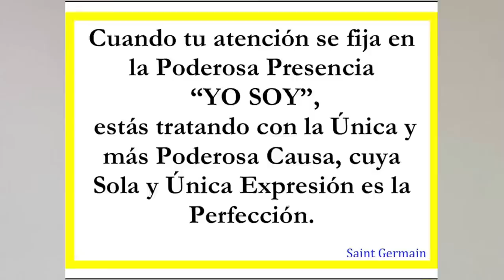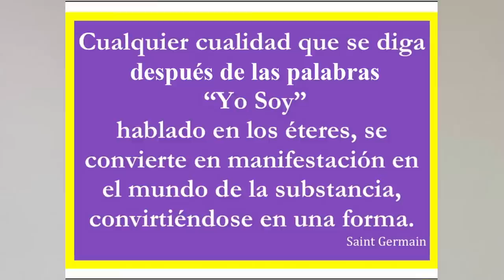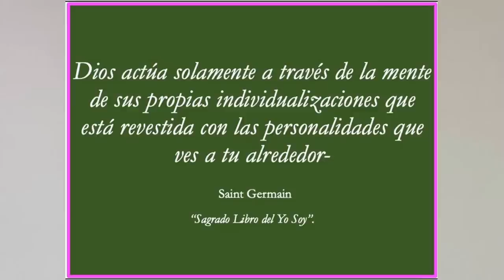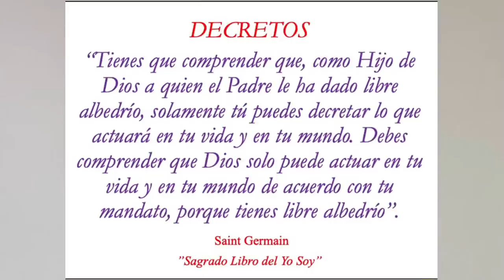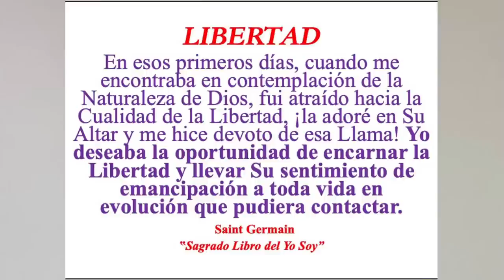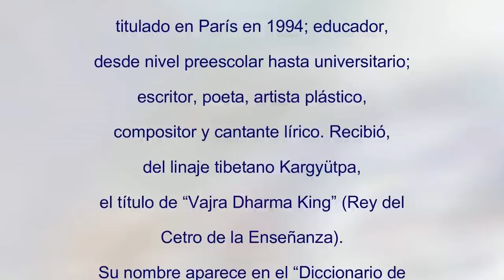SAINT GERMAIN | Rubén Cedeño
SAINT GERMAIN
Cátedra METAFÍSICA PILARES PLUS
Rubén Cedeño

1 de MAYO 2023
Escuela Metafísica de Buenos Aires

CUENTA BANCARIA PARA DEPOSITOS: BANCO DE LA NACIÓN ARGENTINA
Cuenta a nombre de Asociación Civil Grupo de Metafísico de Buenos Aires
Cuenta Corriente Especial n° 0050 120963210
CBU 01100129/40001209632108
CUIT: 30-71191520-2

Para enviar el comprobante:
Fernando Candiotto